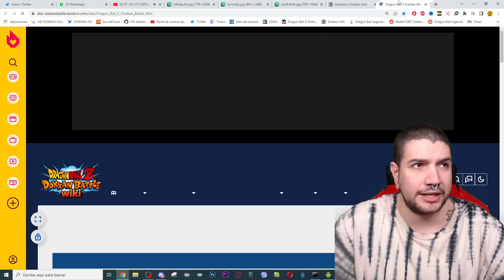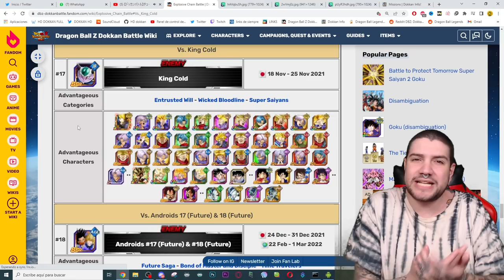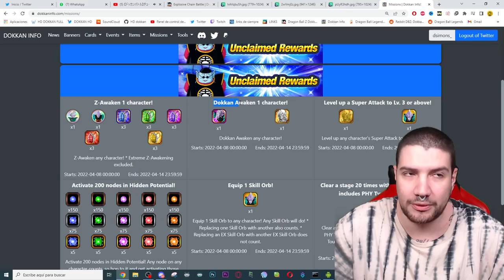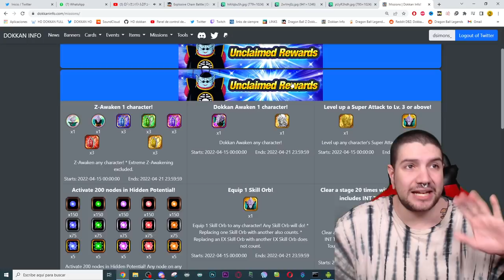TOP 15 MEJORES PUNTUACIONES del SERVER GLOBAL? CHAIN BATTLE y PROXIMO CHAIN BATTLE | Dokkan